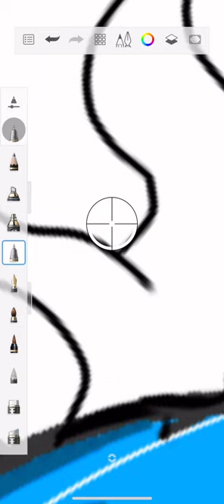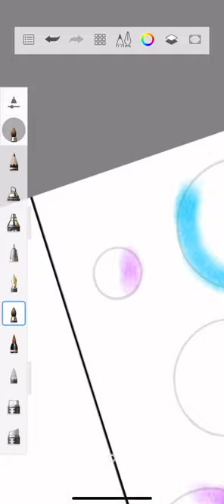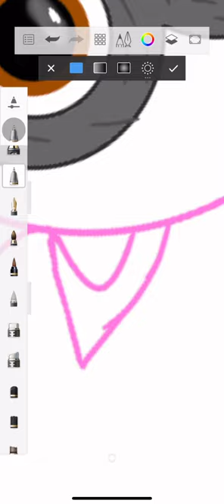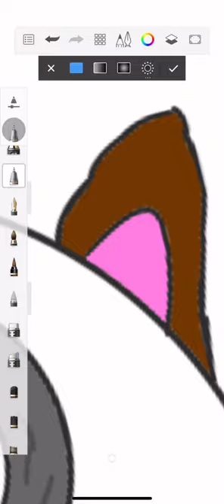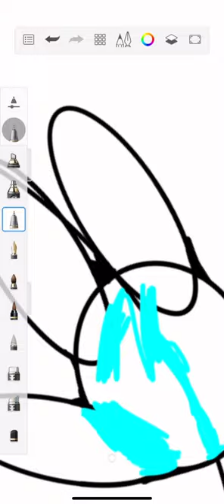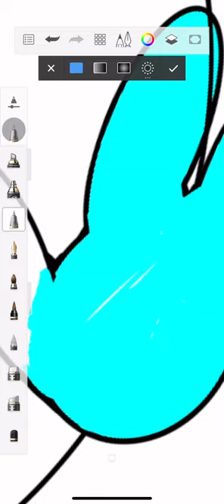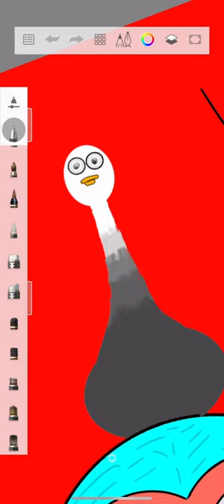Making famous gorilla tag youtuber profiles